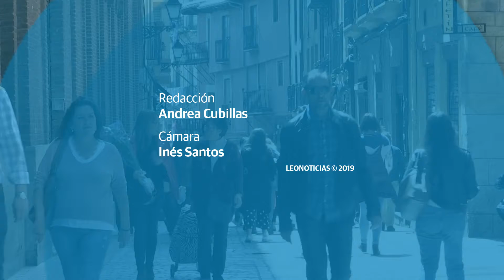El sector servicios 'castiga' al paro en León, que cae en 1.230 personas y se sitúa en las 28.263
Noticia completa

El desempleo en la provincia bajó en 1.482 personas en el último año | Todos los sectores anotaron un crecimiento en el mes de junio, con la caída de 177 parados en la industria El 89% de los contratos realizados fueron de carácter temporal